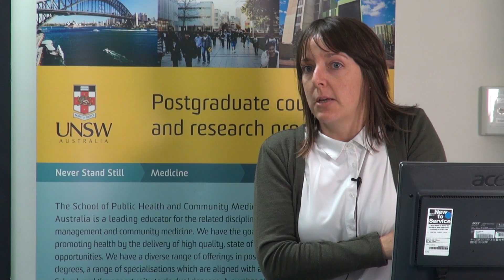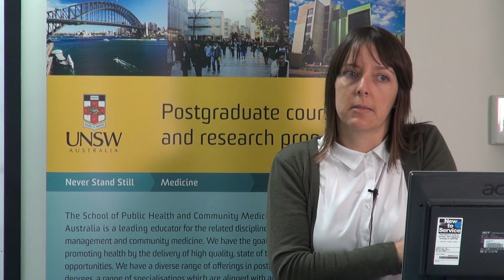PHCM9148 Research Projects Information Session: Dr Anita Heywood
Dr Anita Heywood from the School of Public Health & Community Medicine talks about opportunities for postgraduate coursework students to do research projects with her. 19 May 2015. Research areas: immunisation gaps migrants, refugees, travel health, rotavirus vaccination Indonesia.